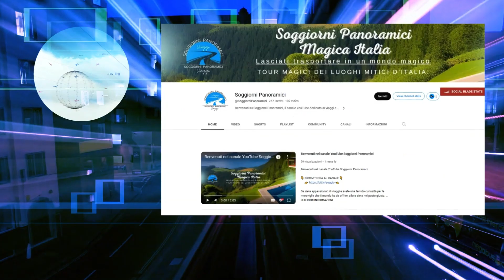In questa oasi italiana puoi fare un bagno nella natura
Si chiama Forest Bathing, anche conosciuto come Shinrin yoku, ed è la pratica che ti fa entrare a contatto con la natura. Puoi provarla in Italia.

@soggiornipanoramici Tutti i contenuti, le immagini e i diritti di proprietà intellettuale sono riservati esclusivamente a Soggiorni Panoramici e non possono essere utilizzati senza autorizzazione.